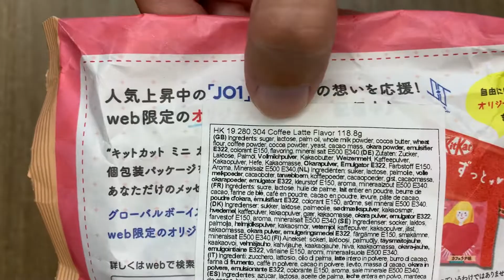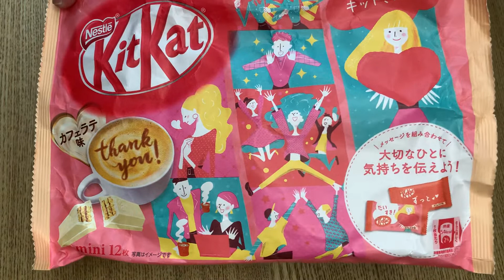Kávés KitKatot kóstoltunk! KitKat Coffee Latte review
Coffe Lattes KitKatot kóstoltunk!